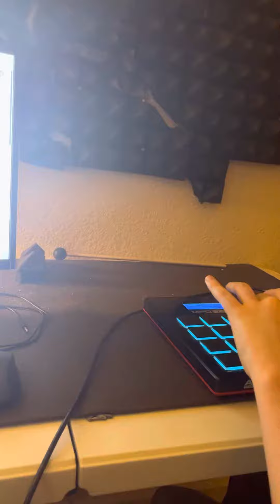Autistic kid who can’t talk teaches himself music. First Class by Jack Harlow